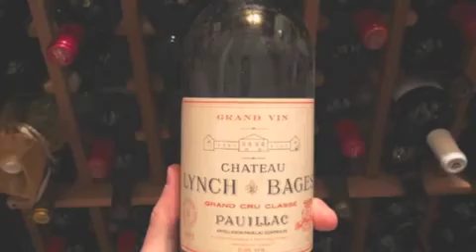GINETUN-ALLINSTRUMENTS AND VOKAL BY-HAKOP-GALADJIAN